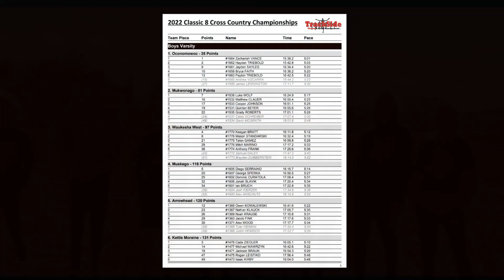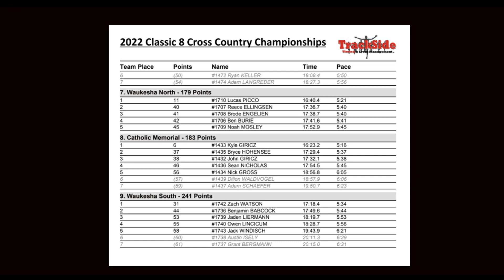Wisconsin HS Running - Classic 8 CC Boys Varsity at Muskego on Sat., Oct. 15, 2022